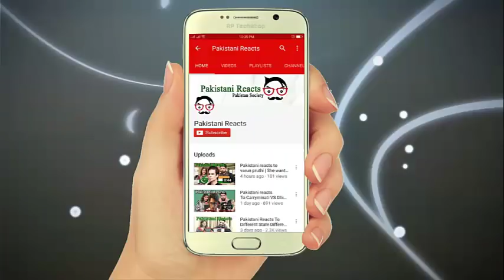Pakistani Reacts To | India vs Pakistan - Fake Pakistani Reporter In India Prank | PSL 2018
Today you will watch Pakistani Reacts To | India vs Pakistan - Fake Pakistani Reporter In India Prank | PSL 2018

Humary Page ko like kar dena .

Pakistani Reacts to India vs Pakistan,
Pakistani Reacts,
Pakistani Reaction,

Pakistan, Super, League, Pakistan Super League Archives, cricket videos, highlights, latest videos, Karachi Kings, Fighting, Karachi Kings Fighting, Multan Sultans, Multan Sultans Batsman, Fighting With Multan ,Sultans Batsman,